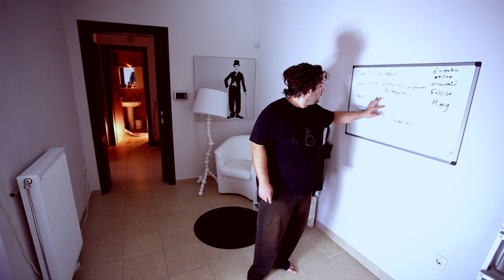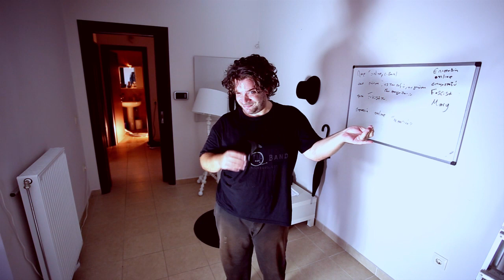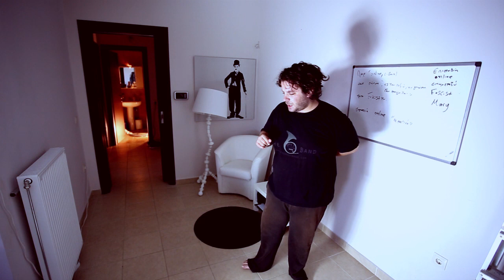Ponzi | Κοντοπίδης Online 34 (Ο φίλος της Χρύσας)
Μπειτε στο νέο Official Ponzi Store

Fan mail για την εκπομπή Unbox office στη διεύθυνση:
PR ΚΑΜΑΤΕΡΟ
13401
Αρ.Θυριδας: 47001
Γιάννης Μπουρσινός

Ευχαριστούμε την για τις σταμπες και τα μπλουζάκια που κάνει αποκλειστικά για την youup.
Έχουμε εξασφαλίσει τις χαμηλότερες τιμές από την εταίρία σε σχέση με οτιδήποτε άλλο παράγει μόνο για τα μπλουζάκια
Με στάμπες με τον Αλέξανδρο Κοντοπίδη. Τσεκάρετε εδώ όλα τα σχέδια. Συνέχεια βγαίνουν καινούρια.
Ευχαριστουμε για την υποστριξη σας.

Η ομάδα του Ponzi ξεκίνησε έναν κύκλο επιστολών σε πολύ καλούς φίλους.

Το βίντεο είναι μια παραγωγή της YouUp

Κάντε Like στη σελίδα μας και μάθεται πρώτοι τα νέα μας.

YouUp prod.